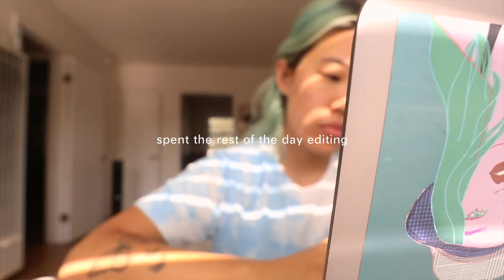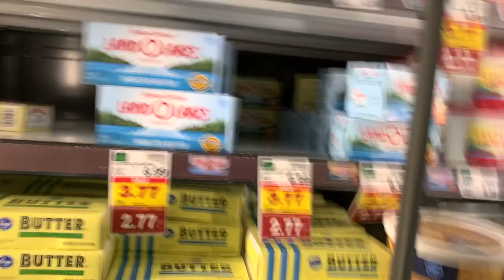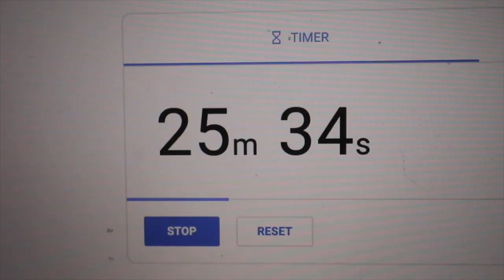Living Alone Diaries | Days at Home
Thanks to Pandora Jewelry for partnering with me! Shop their pieces down below. Register for SEEN & SAFE's virtual healing circle (first come, first serve)

☺ ON MYSELF
All from depop, etsy, ebay OR
if you wish to purchase one of her awesome style bundles!!

☺ CAMERA & LENS
☛ Canon 80D
☛ Canon M6
☛ Canon EF-M 11-22mm

☛ FTC » Thanks to Pandora for partnering with me on this video! And thanks to YOU for ultimately supporting me and my channel! Without you, I wouldn't be able to work with amazing brands and companies.